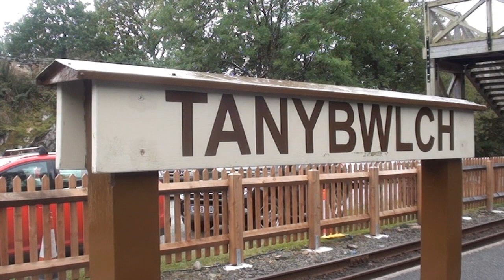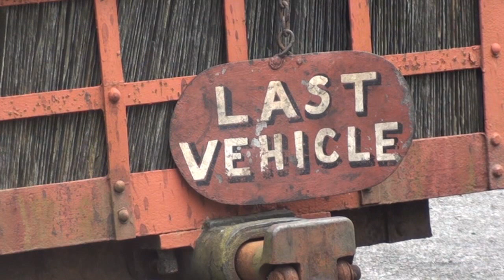F&WHR: Ffestiniog Railway - A Victorian Day Out!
This video is a compilation of Victorian Train Recreations on the Ffestiniog Railway from between 2015 & 2020.

Featuring Victorian Passenger, Mixed, Freight and Slate Trains hauled by Prince, Palmerston, Welsh Pony, Taliesin, David Lloyd George & Meriden Emrys. As well as several Gravity Trains and an appearance from The Boat!

Filmed and edited by Matthew Hall